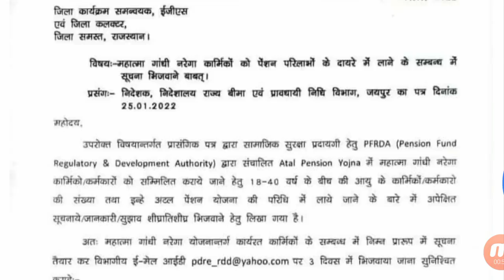संविदा कार्मिको को पेंशन का लाभ देने को लेकर आदेश हुआ जारी 👉 देखे - सम्पूर्ण खबर